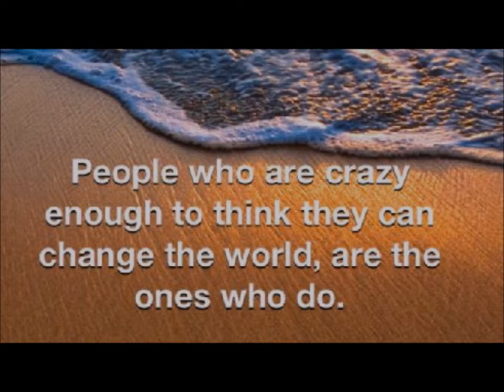Ep 132 Bridging Realities of Spirit and Material: An Insightful Journey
Welcome to a captivating episode of "One World in a New World," where our host, Zen Benefiel, engages in a profound conversation with the remarkable Elsa Dillon. In this episode, Elsa, an internationally renowned photographer from Byron Bay Hills, Australia, delves into her extraordinary experiences exploring multi-dimensional aspects of existence.

Join us as Elsa shares her journey from a professional photographer to a seeker of deeper truths, including her family's unique experiences and challenges. Zen and Elsa discuss the impact of EMF (electro-magnetic frequencies), the importance of inner voice development, and intriguing insights into other worlds and dimensions.

Elsa Dillon, known for her visionary photography, shares her transformative journey from capturing external beauty to exploring the vast landscapes of inner consciousness. She and Zen delve into how one can navigate the realms of multi-dimensional existence without losing touch with everyday reality, presenting a narrative that is both extraordinary and relatable.

In this engaging conversation, they explore the nuances of personal experiences with EMF, the power of listening to one's inner voice, and the intriguing intersection of the physical and metaphysical worlds. Elsa's journey is a testament to embracing the mystical without seeming detached from the world, effectively bridging the gap between the seen and the unseen.

This episode takes a deep dive into the intriguing concepts of time, space, and our interconnectedness with the universe. Elsa's stories are not just about the challenges but about the incredible process of learning, healing, and understanding the world beyond the visible.